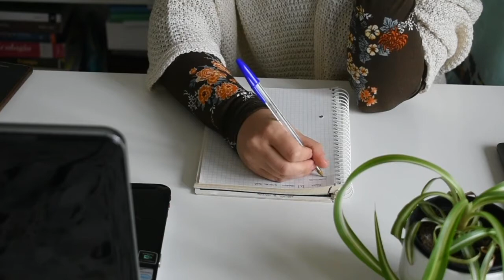Study vlog 2 | between cake and online class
Hi, welcome to another study vlog.
It's a very busy time. I hope to post more videos.
And you? How are you?